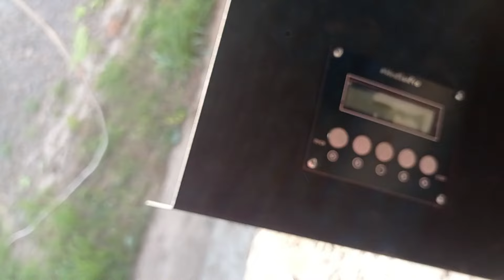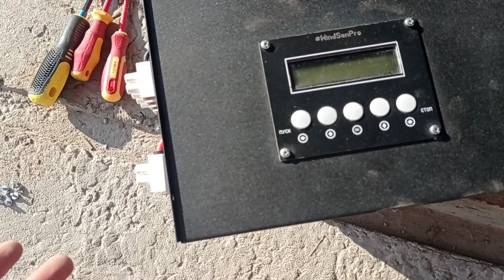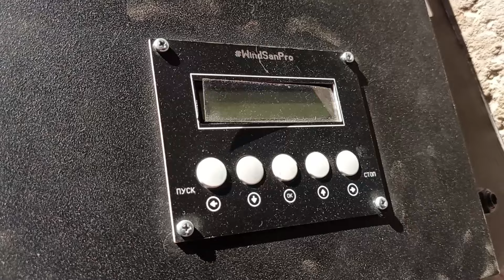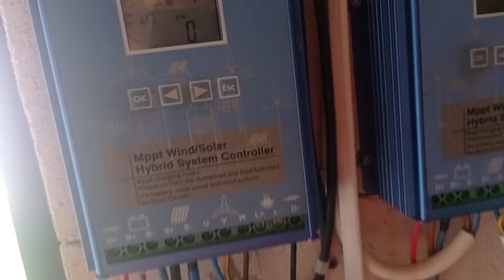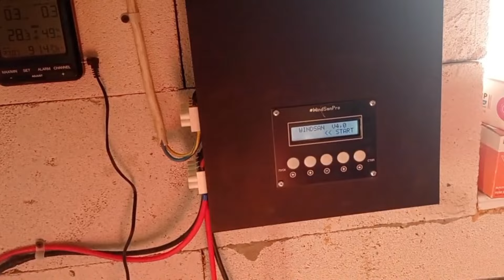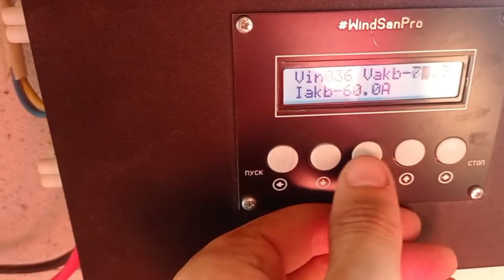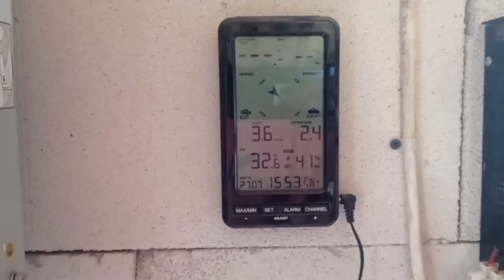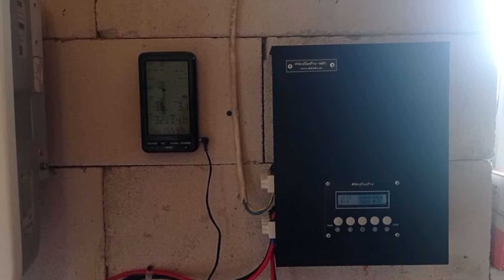Перевішую FT-1000L на контролер... на windsan pro... хай Бог помагає, бо це ще треба витерпіти.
Оскільки не можу повноцінно вивести ще свій FT-1000L з експлуатації та провети  обслуговування йому перед переїздом на нову мачту - то поки займаєм ефір новим тестом. Тест вітряка зараз у роботі з контролером WindsanPro.
Ну як тест... Частина тесту: монтаж, налаштування і запуск. Власне тест буду за пару днів, коли буде гарно дути, ймовірно що я там ще підкоригую стартову і кінцеву точку кривої розгону, задля досягнення потрібних мені значень.

Коротко резюме:
1. цей контролер WindsanPro є overpriced неймовірно.
2. клемники - г
3. місце для монтажу - г
4. можливість обслуговування - г (кришка незйомна повністю, висітиме на соплях собі і далі поки провід десь не обірветься)
5. якість виконання доріжок і пайки - таке собі.
6. якість виконання зовнішніх елементів - абсолютно не відповідає ціні у 500 доларів, культура виробницва - рівень "кустарщина".
7. резистора гальмівного (чи баласту) у комплекті немає
8. сонячного входу (це деколи може бути корисним) - немає
9. DC-виходу (це теж може бути дуже корисним деколи) - немає
10. вайфай (якщо ви до нього не локально підключаєтесь, а глобально) постійно відпадатиме і не працюватиме довше ніж 3-4 дні. і це у мене реальний виділений ІР.
10.1 покористувавшись декілька днів підряд можу доповнити до пункту про WiFi - відпадає навіть у офлайн режимі. постійно і регулярно. це нервує і псує враження від продукту ще більше.
11. налаштування кривих розгону - будете мучитись. універсального рецепту не існує, потрапити у значення які підійдуть саме вашому вітряку буде важко, тому не боятись експериментувати. я на даний момент зупинився на налаштуваннях V-line та діапазон від Umin=2 Umax=125. і лише в цьому випадку досягається 10 ват на 16-17 вольтах, 20 ват на 20 вольтах і при цьому турбіна не стає занадто переобтяженою на напругах 24-27-30 вольт. при цьому 1000 ват вдалось побачити на 38 вольтах напруги, що є ранувато...

з доброго:
11. таки підвищує (це якщо у вас буде версія 50 чи 70)
12. таки працює

Де купити нормальний вітряк і контролер напряму з заводу без накруток і без бариг - детально розглядали отут
Рекомендую одразу звертатись напряму на завод - і везти через перевізника - все як у відео вище.
Ціна аналогічного китайського контролера на 3 кВт (із сонячним входом, та з резисторними гальмами у комплекті) буде 340 доларів + десь ще 50-60 за доставку. Тож якщо їх порівнювати в однакових комплектаціях - китаєць який зібраний значно краще - буде ще і вдвічі дешевшим... отаке.
Те саме в принципі стосується і вітряків - аналогічний вітряк із доброго заводу у порівнянні з акебешним обійдеться вдвічі дешевше, але то вже зовсім інша історія.

Для порівняння - ось також декілька інших китайських контролерів які повністю комплектні і підійдуть для менших вітряків 500-1500 ват. теж мають режим підвищення напруги:
1. - на 12/24 вольтову систему
2. - на 12/24/48 вольтову систему з WiFi-модулем